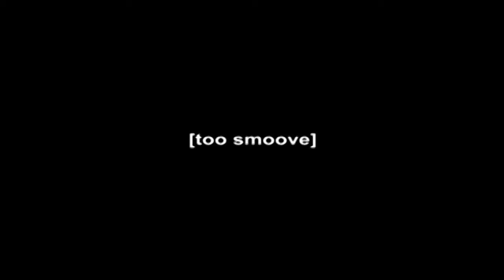The Milky Smoove - (Bonus) Calm Frustration ft. Solamyte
Bonus Track 08 "Calm Frustration ft. Solamyte" from album "Subliminal Affair: Vol. 2"
Original Instrumental Produced by The Milky Smoove (2015)
Video Editing by The Milky Smoove (2017)

Google Images